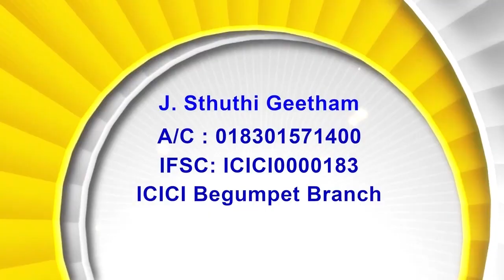18.04.24 Rt. Rev. T. S. Kanaka Prasad Garu, Bishop (Retd) CSI Medak Diocese| అంశం:రక్షణ మహోత్సవం- 1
అంశం : రక్షణ మహోత్సవం - 1
18.04.24 Rt. Rev. T. S. Kanaka Prasad Garu,  Bishop (Retd) CSI Medak Diocese| అంశం : రక్షణ మహోత్సవం